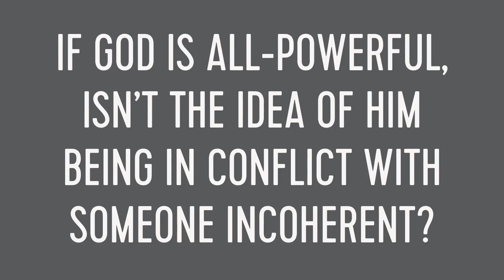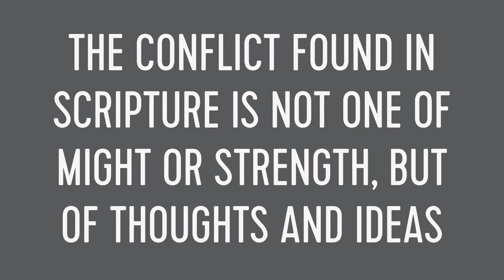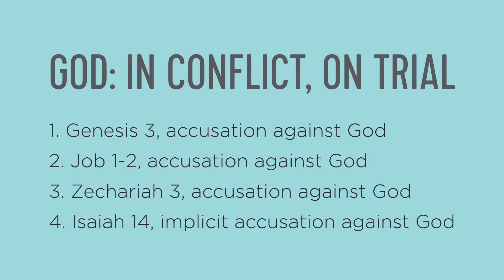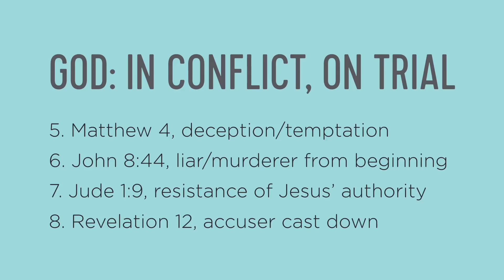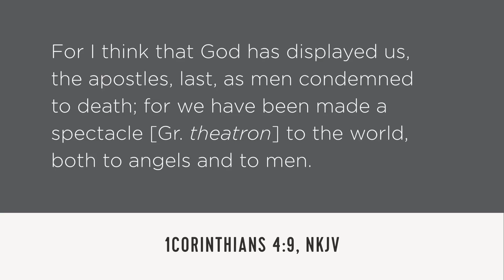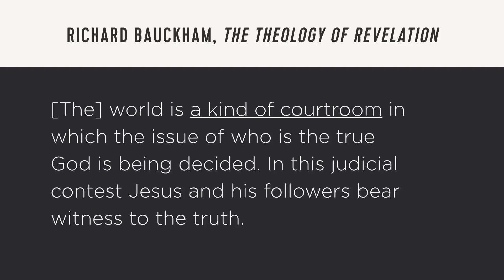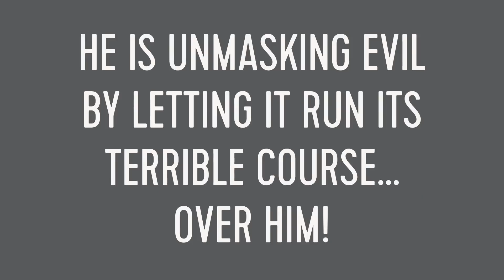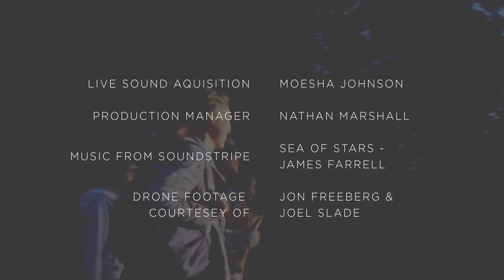The Beautiful Believable Basics 4: Plan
David Asscherick 3rd March 2018